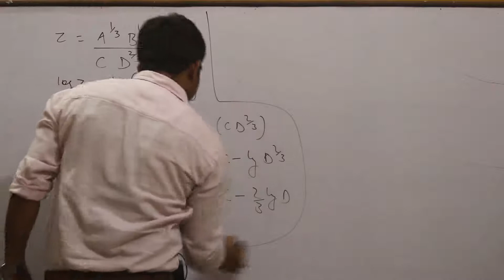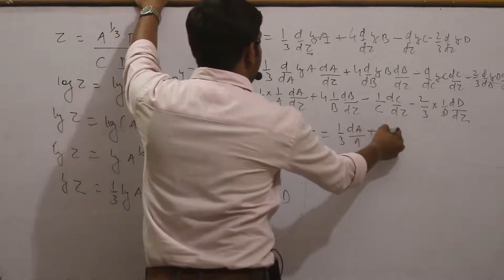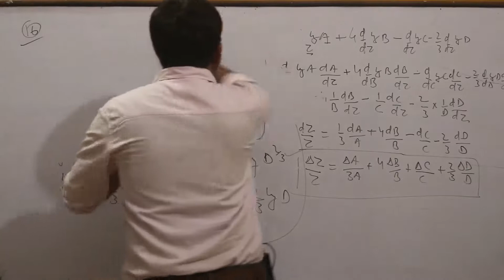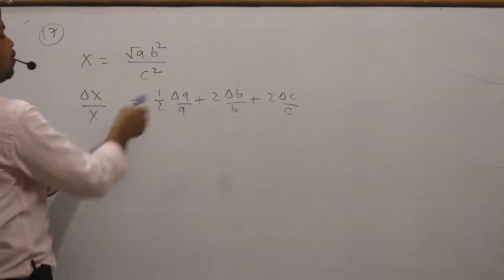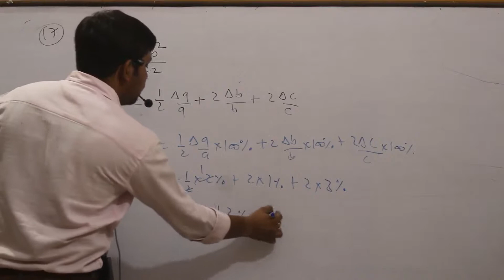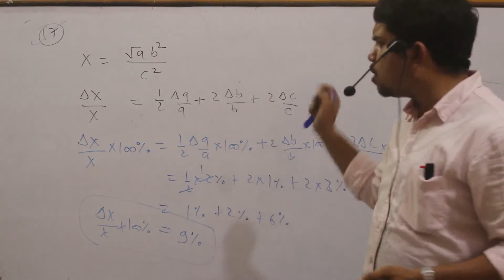|Error sheet 5th Lecture Physics class 11th , ........The Innovation By Pankaj Sir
this video for
Problems solving Physics class 11th , Error 5th Lecture.